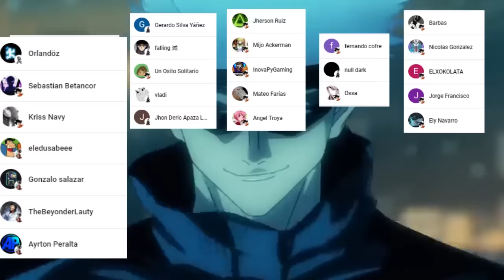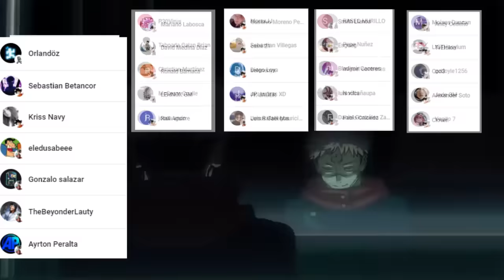TANJIRO Contagio las MARCAS ??🔥 La FORTALEZA Infinita 😱 Kimetsu no Yaiba Temp 4 CAP 1 Análisis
HOLA AMIGOS LES TRAEMOS UN NUEVO VÍDEO ESTA VEZ CON MI ANALISIS DEL CAPITULO 1 DE LA TEMPORADA 4  DE KIMETSU NO YAIBA , DEJENME SU OPINIÓN EN LOS COMENTARIOS.